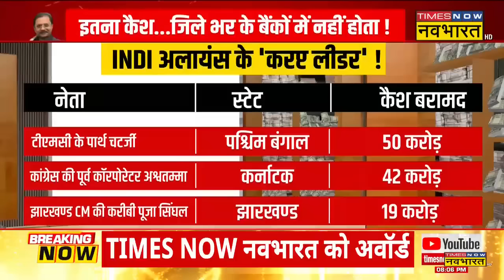Dhiraj Sahu IT Raid : 60,000 गड्डी..5700 Kg ब्लैकमनी, कभी देखा ? | PM Modi | Hindi News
Dhiraj Sahu IT Raid : Jharkhand से Congress के राज्यसभा सांसद धीरज साहू के ठिकानों पर आयकर विभाग को छापेमारी में करोड़ों की नकदी मिली है। आपको बता दें कि छापेमारी में नोटों से भरी 30 बड़ी अलमारियां मिली हैं।